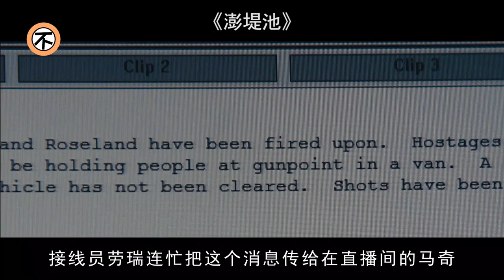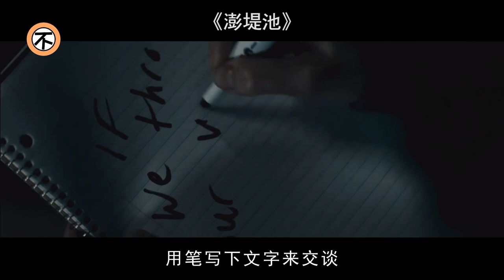妹子變異竟是因聽了英語，這是什麽奇葩設定，另類驚悚恐怖電影《澎堤池》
《澎堤池》 Pontypool (2008)
導演: 布魯斯·麥克唐納德
編劇: Tony Burgess
主演: 史蒂芬·麥克哈蒂 / Lisa Houle / 喬吉娜·瑞利 / Hrant Alianak / 瑞克·羅伯茨